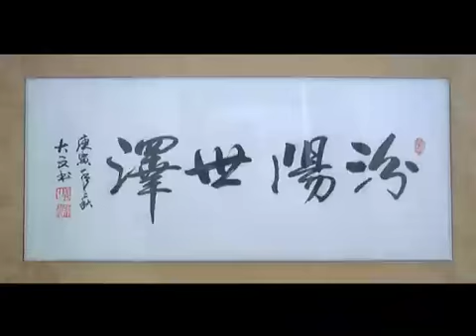郭氏迎祖全集（高清）phan 14.mp4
郭氏迎祖全集（高清） Lễ rước Tổ họ Quách ,Nam Dương , Triều Châu 2010